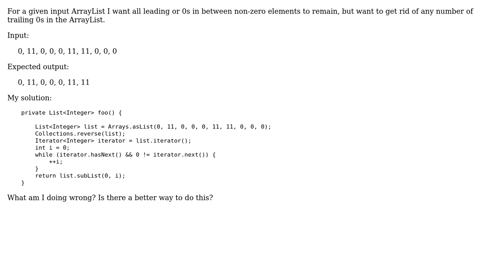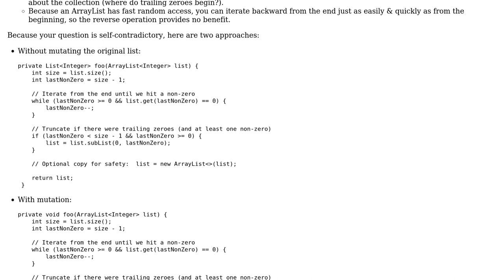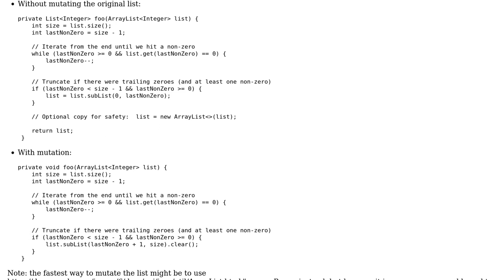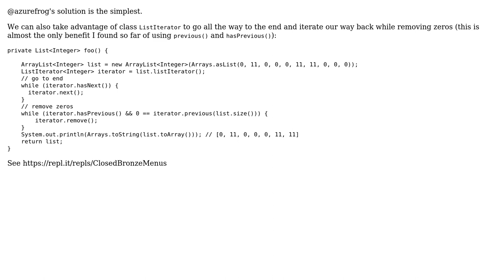Remove trailing zeroes from ArrayList in Java (4 Solutions!!)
Remove trailing zeroes from ArrayList in Java

With thanks & praise to God, and with thanks to the many people who have made this project possible! | Content (except music & images) licensed under CC BY-SA | Music | Images & others | With thanks to user Nir Alfasi user Neel Vasa user jmj user azurefrog user AndrewF and the Stack Exchange Network Trademarks are property of their respective owners. You are responsible for your own actions.